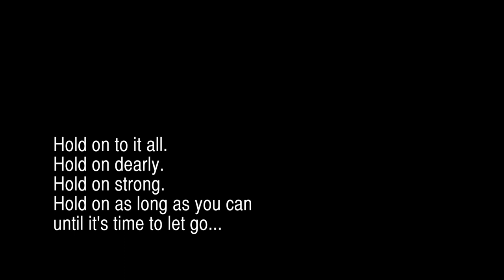"HOLD ON" SBTRKT | Lauren Cox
A creative video featuring dancers who have come to New York to realize dreams. Honest freestyles. Dynamic choreography. Beautiful Central Park locations...what's not to love?

NEW YORK BASED-INTERNATIONAL ARTISTS:
Lauren Cox (San Francisco Bay Area)
Isaies Perez (Spain)
Tokumi Watanabe (Japan)
Julio Marcelino (Puerto Rico)
Brian Jones (Virginia)
Maria Del Rosario Avilés (Bolivia)
Raphael Thomas (Jamaica)

FILMED & EDITED BY:
Thiago Spósito (Brazil)